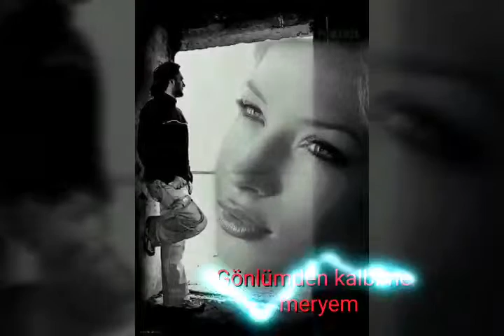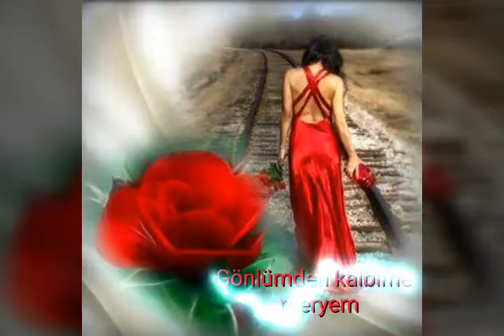17 Ekim 2016